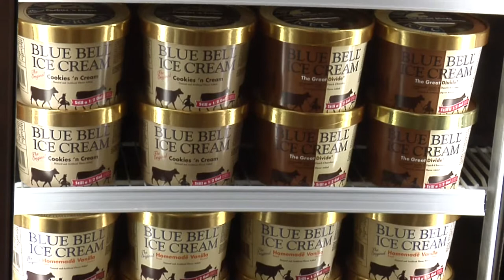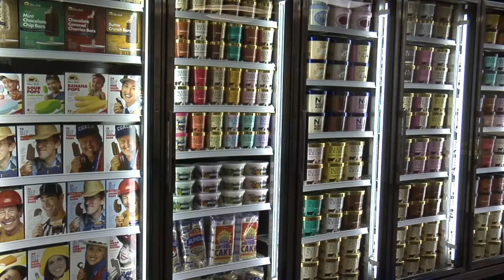Brenham based Blue Bell Creamery expanding